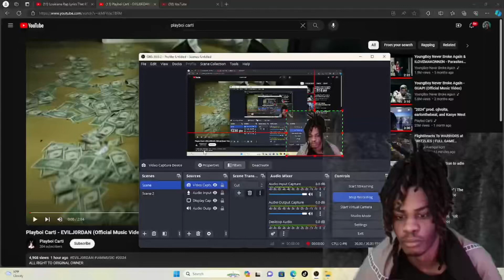Discovering Vamp Vibes: Playboi Carti - EVILJ0RDAN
evilj0rdaniammusiceviljordanplayboi cartiplayboi carti type beatreactionplayboi carti leaks

Join me as we explore the enigmatic and influential world of Playboi Carti and Evilj0rdan. From their music to their impact on fashion and culture, this video dives deep into their unique style and the impact they've had on the music industry. Get ready for an in-depth look at these iconic artists and how they continue to shape the world of hip hop.